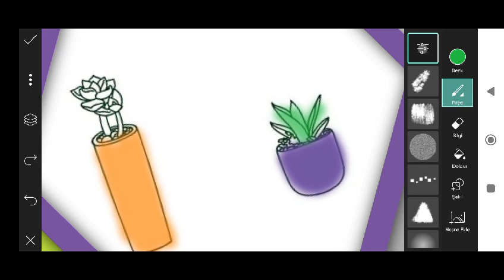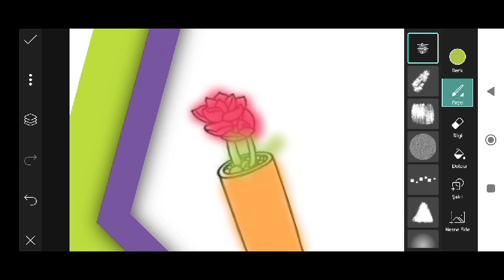Trending HDR video | A Screen Of Pure Pink sdc editing cc | Background | Bp Backdrop A380F #333